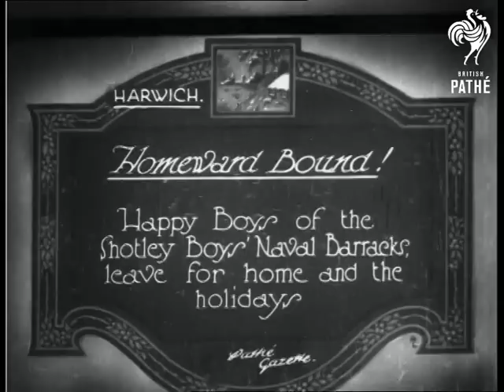Homeward Bound (1926)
Full title reads: "Homeward Bound! Happy boys of the Shotley Boys' Naval Barracks leave for home and the holidays.

Harwich, Essex.

M/S of steam boat passing quayside, the open deck is crowded with British Navy cadets.  They wave their hats and cheer at camera.  M/S of boys getting off boat and on to quay, each carries a duffle bag.  M/S of boys on quayside.  C/U of cadet in Naval Uniform and the words - HMS Ganges - on his hat.  M/S of boys walking down quayside.  M/S of crowd of boys waiting on platform of Harwich Town train station.  M/S of boys cheering from carrage windows at train pulls away from station.  The boys are returning to families for Christmas holidays.

Note: my family home is in background of shot of train station!  AH 2001.
 FILM ID:662.04